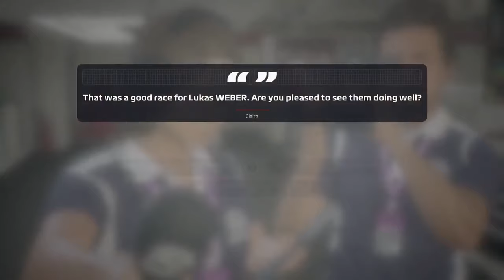ONSTOPPING!!!! & NIET NORMAAL DEZE RACE - F1 2019 Career #5 (F1 2019 Career Mode Gameplay Nederlands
We gaan verder met F1 2019 de career en we gaan rijden in Azerbeidzjan
Voeg me toe op Xbox One: @Racegamer81